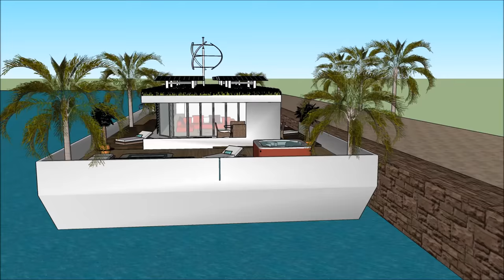Architecture flottante en France Paris Pays Bas Amsterdam Daydream Péniches sur la rivière de la Tam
Le Architecture flottante en France Paris Pays Bas Amsterdam Daydream Péniches sur la rivière de la Tam comprend une conception de barge extravagant prêt pour l'utilisateur extravagant à louer la barge péniche
Le Architecture flottante en France Paris Pays Bas Amsterdam Daydream Péniches sur la rivière de la Tam a trois plans de niveau avec sous-sol en dessous, qui consistent toutes les installations nécessaires pour le locataire. La péniche Houseboat a un design contemporain unique avec des caractéristiques architecturales uniques. Il a son propre salon avec une vue magnifique sur la baie.